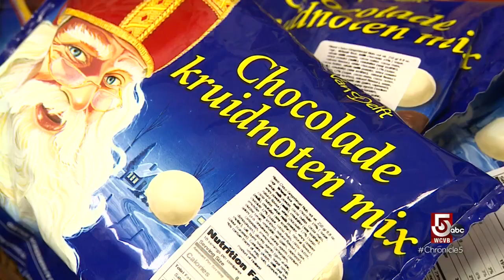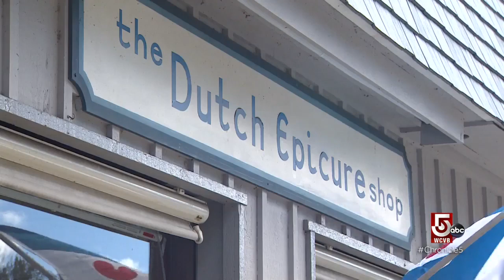Indulge on authentic Dutch baked goods